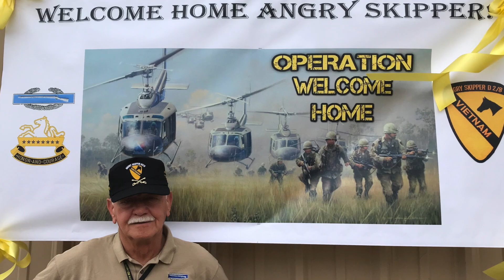First Cavalry Huey Ride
This video is about First Cavalry Huey Ride